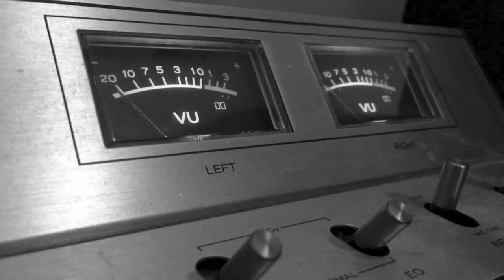Wuiku: The Design Cypher Sessions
The Professor (Andre Pope) and 14KT Gold Slum Computer Wizard (Brenden Goodcuff) take a break from working on their book "Wuiku: Enter The 36th Chamber" to work on some beats for upcoming promotional efforts.